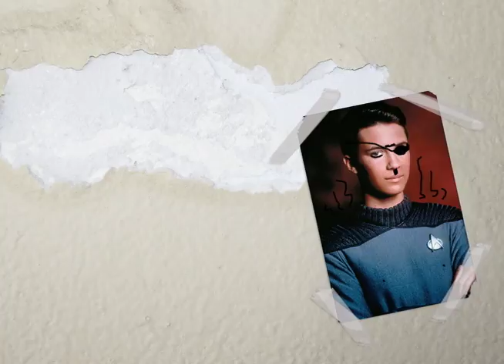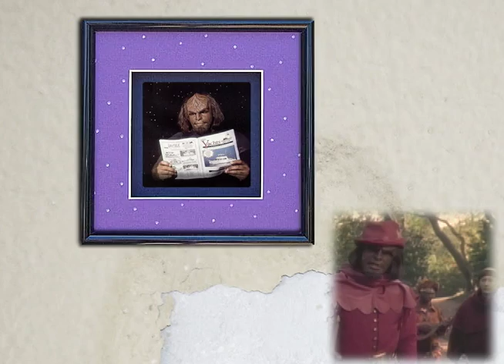Star Trek TNG Recut Ep009: Picard Dies an Old Man Warm In His Bed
Captain Picard's life, shown through pictures, as he dies an old man, warm in his bed.

For those in Germany and other countries who may not be able to view this video because of the music copyright, you can access it on myvideo.de: